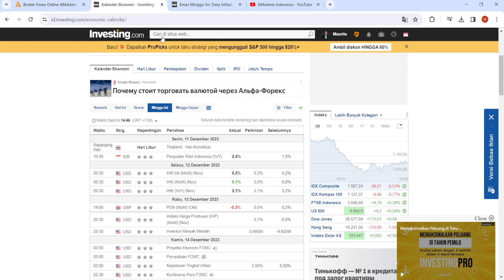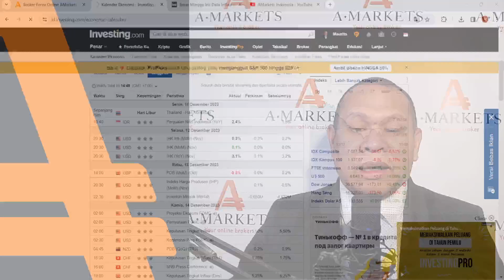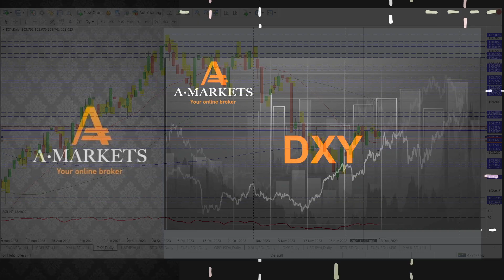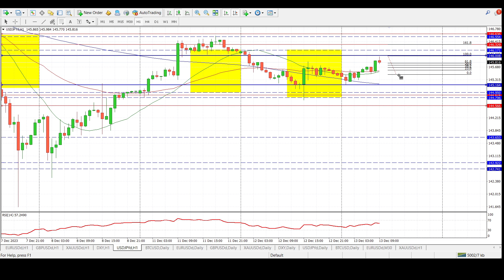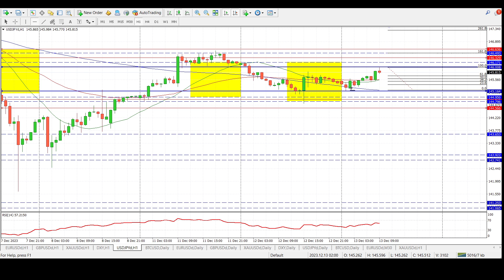Dolar Tertekan Menjelang Rilis FOMC | AMarkets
Dolar stabil pasca data inflasi AS yang kuat menimbulkan keraguan atas apa yang akan disinyalkan oleh Federal Reserve pada akhir rapat hari ini. Dolar AS (USD) melihat inflasi tahunan AS tertahan di 4%. Angka tersebut masih dua kali lipat dan jauh dari target di bawah 2%. Tekanan pelemahan masih bisa terjadi setelah rilis FOMC nanti.